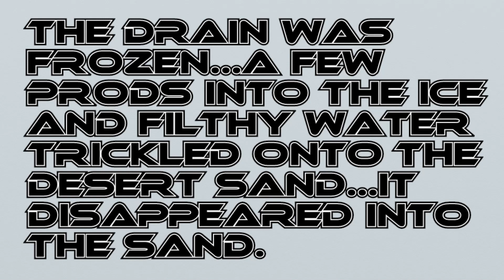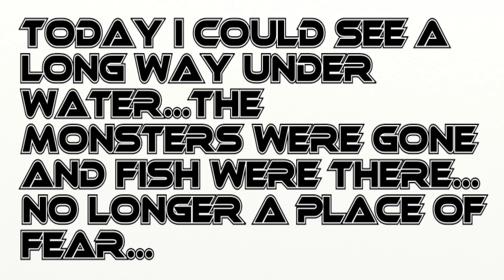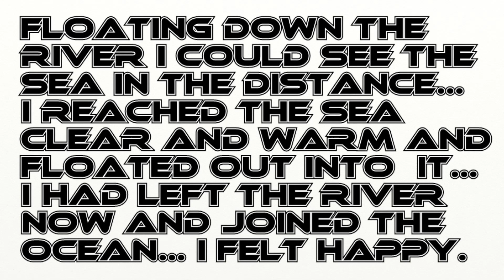its a dream.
Whilst in jungian dream analysis i had a sequence of dreams over four years.Of course i had many other dreams this was on the theme of water and mirrored changes during the therapy. Thanks to the late Anthony Young for his indepth therapy, what an amazing journey. Music by John Lowe made with synths.